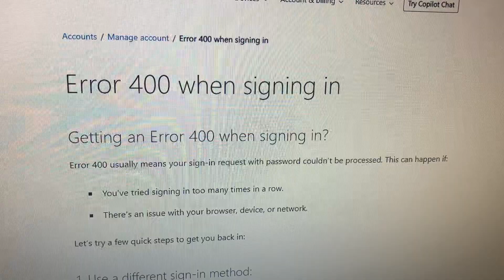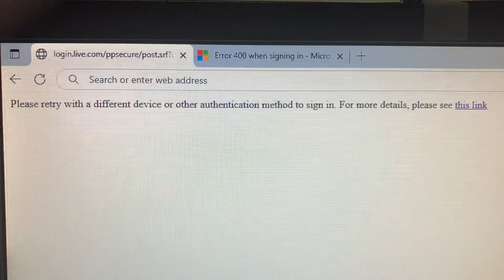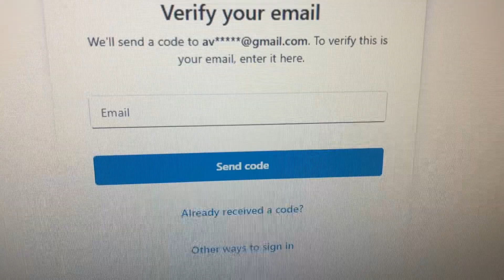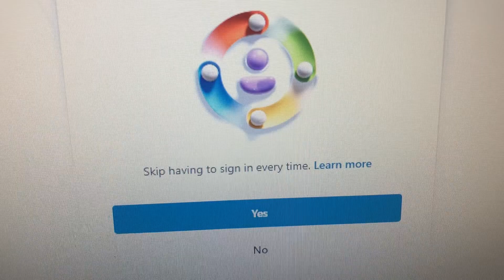Can’t login to Microsoft account with password. Must use other login method like email code. ARGH!!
Recently getting this error when trying to log into my microsoft account for playing minecraft:
"Please retry with different device or other authentication method to sign in. For more detail, please see this link"

Error 400 when signing in

This original problem happened when trying to log into source forge so my kids could play minecraft addons.  I can't login with my password. I need to log in with email authentication.

This was a problem since I DONT have email backup linked to the account.